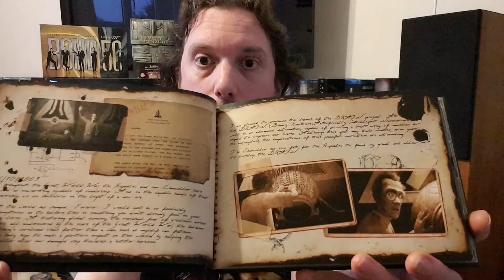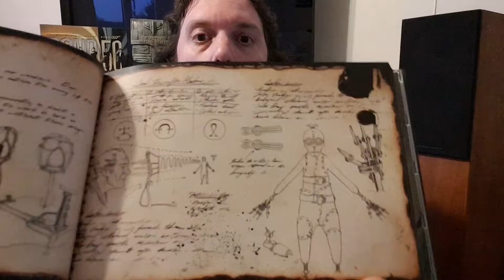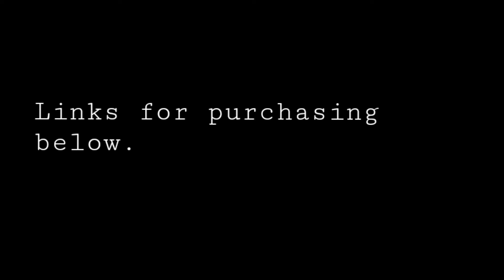Double Bill Movies: Have you seen these movies?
This episode is the first in my Double Bill Movies Discoveries series.
Just a couple of movies I either had the chance to work on the Physical Media release in my old job in QA/QC and liked it instantly or they were blind buys.
Both 9 and The Dyatlov Pass Incident are releases I got to do QA testing on.

so let me know if you've heard of them and or seen them.

9 Blu-ray

9 UK Prime Video

The Dyatlov Pass Incident Blu-ray

The Dyatlov Pass Incident UK Prime (IMDBtv with Ads)